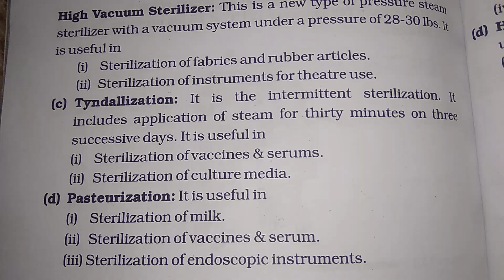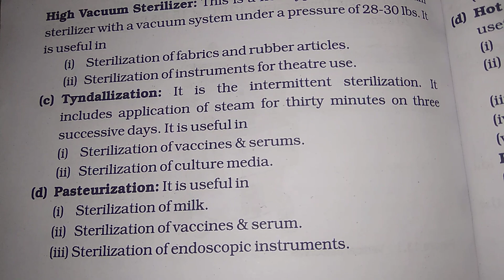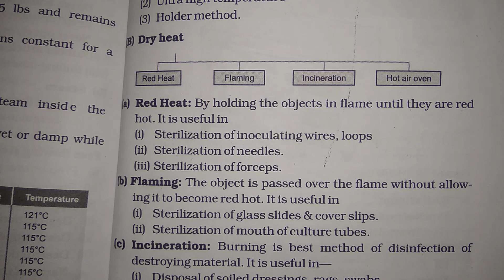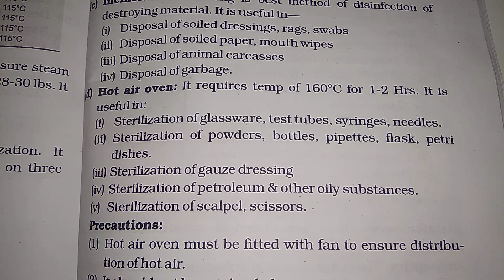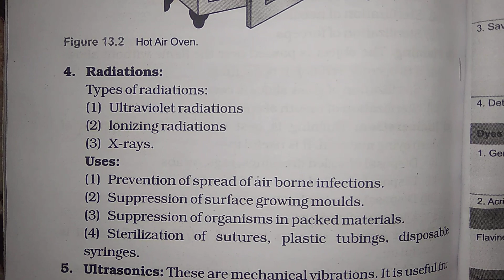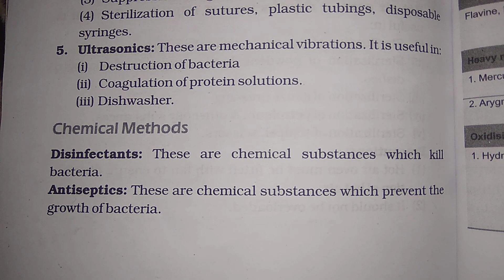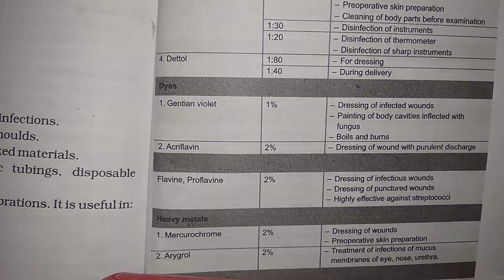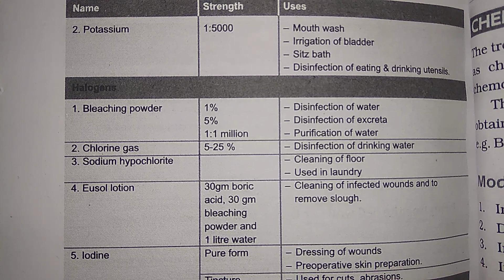Sterlization, Microbiology, Gnm,B.sc(1st year)Part-2